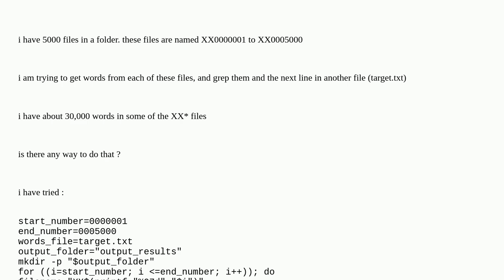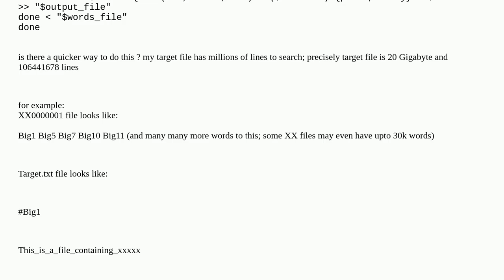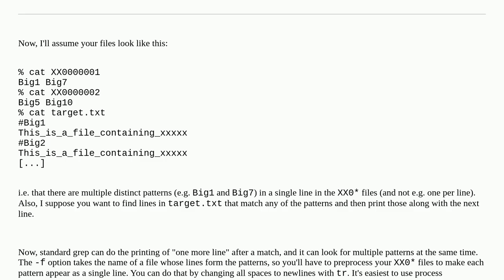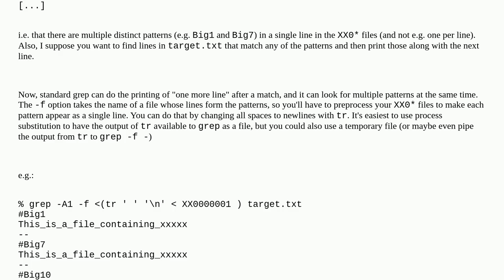Unix: grep 20k words from a file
grep 20k words from a file

A special thanks goes out to the community

  grep